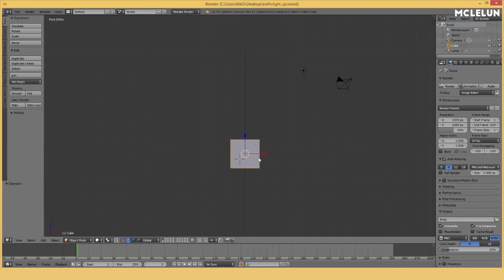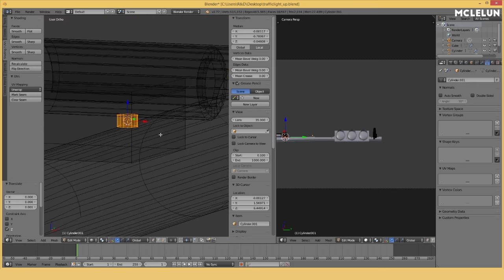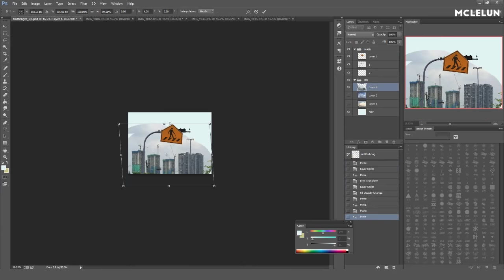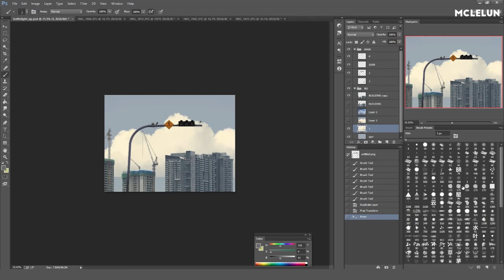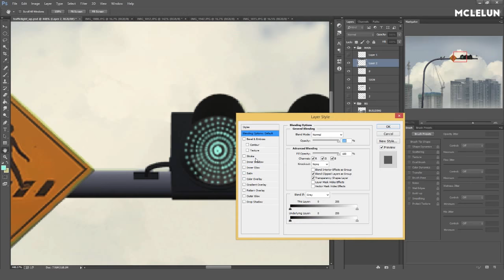Using 3D Render and Photo for Background Landscape Art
In this quick timelapse video, I use blender3D to model the traffic lights. Then import then into Photoshop for a little bit of painting. Some photos I took with my phone is also composite into the final artwork.